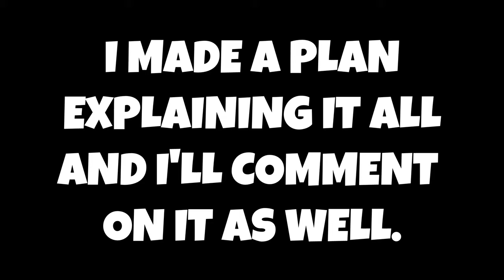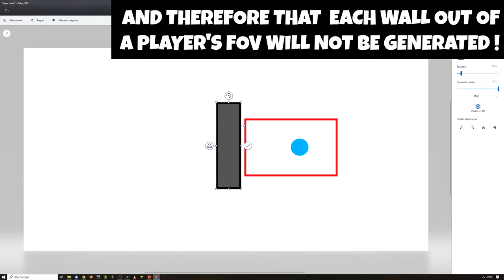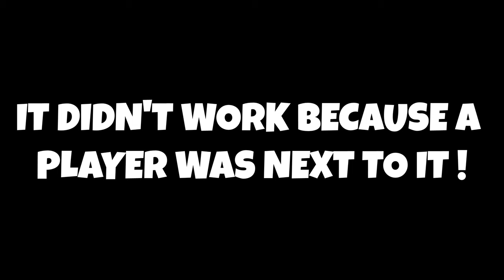HOW TO GO THROUGH MAZE WALLS (and bait the anti-tank machine gun) ?!! | Arras.io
- In this video you will learn how to go through every maze walls and therefore bait the antitank machine gun !!!
Musics used in the video :
- Jarico - Island Music
supported by@FreeBackgroundMusicForCreators
Timestamps :
0:00 Intro
0:11 introducing the problem
1:40 Concrete example
2:48 Outro